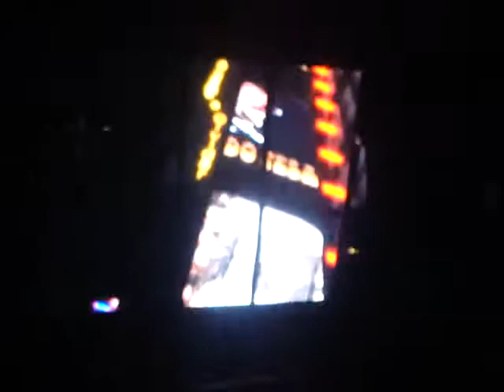Intro y Cancion A Chilllar a otra Parte PESADO 20 Años Aniversario Houston TX. 08-03-13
PESADO 20 Años Aniversario, en el Toyota Center Houston TX. 08-03-13